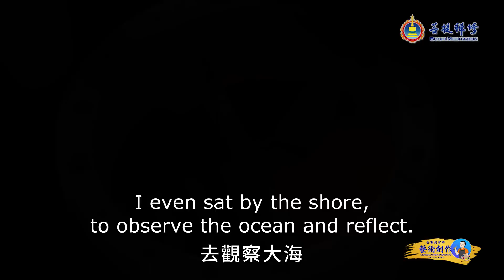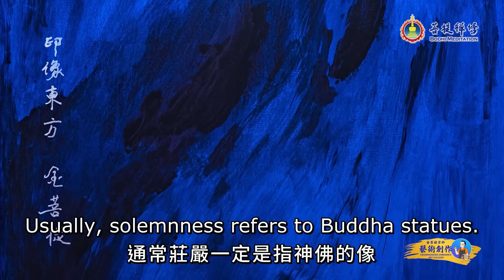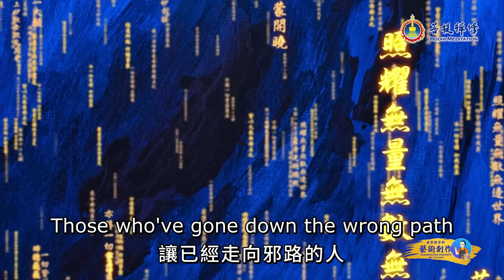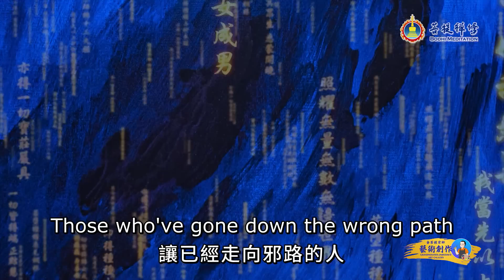來自東方淨琉璃世界的祝福 | 印像東方 | 藝術創作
金菩提宗師禪畫《 印像東方 》自公開發布以來，受到世界各地網友們的喜愛。
這幅禪畫是宗師所感應到的東方淨琉璃世界 ——一個蔚藍的、無限的、莊嚴的、極度清淨的世界。

這幅莊嚴的禪畫，有著怎樣的創作過程呢？
在看似單一的藍色調之下，層疊了怎樣的色彩？
在一片莊嚴的靜謐中，蘊含了怎樣的祝福？

讓我們跟隨金菩提宗師的講解，在每一抹藍色的交疊相融中，感受東方淨琉璃世界的喜悅和清淨，用心接收藥師佛飽含慈悲的萬千祝福，收下宗師賜予的這份最吉祥的禮物。

00:00:00 來自東方淨琉璃世界的祝福 | 印像東方 | 藝術創作
00:00:30 印像東方：創作源起
00:02:19 靈性啟發的一瞬間
00:03:35 印像東方能帶給我們什麼？